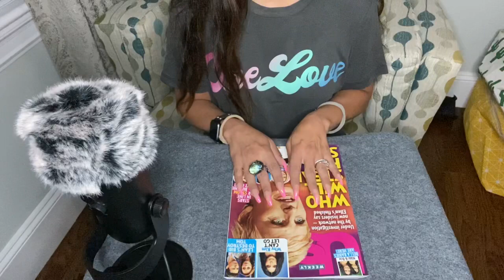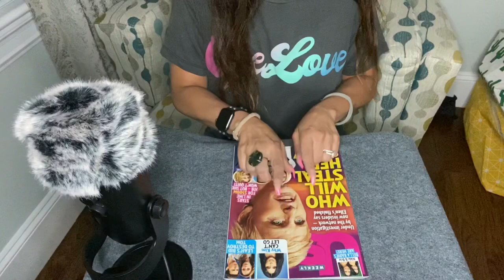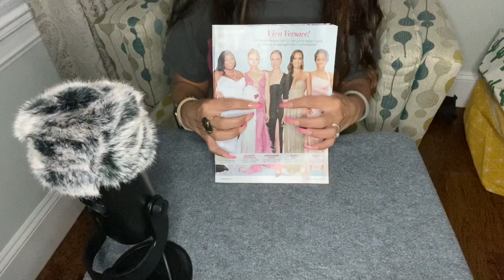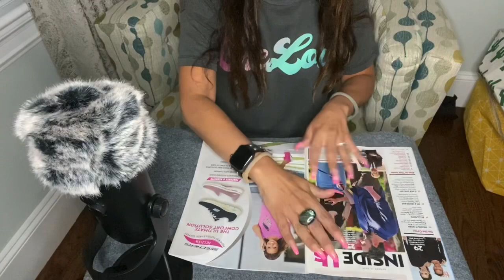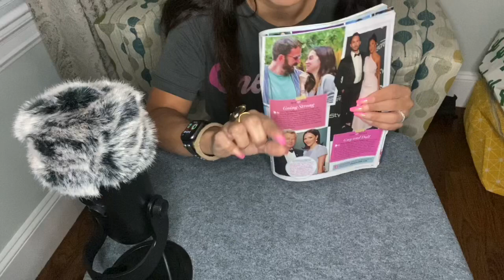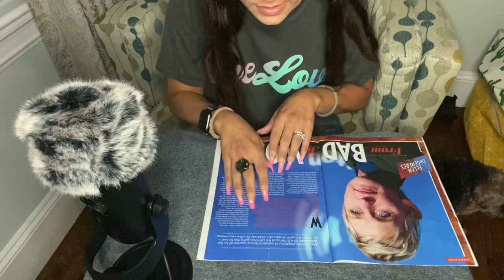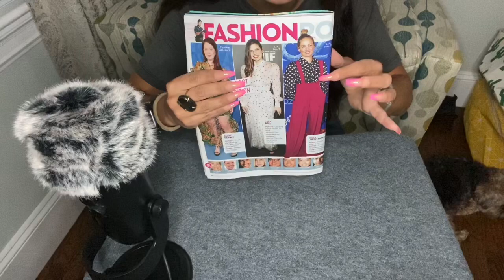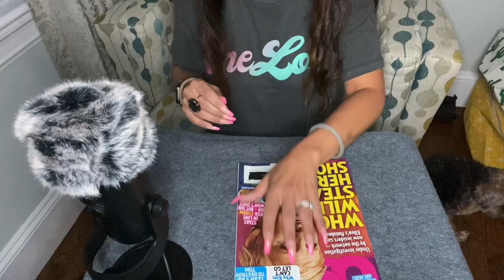ASMR: Magazine (US Weekly) whisper flip through • tapping •page turning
Hi Friends,
Today’s video is a flip through of US Weekly- there’s lots of tingly whispering, page turning, tapping and scratching sounds to help you relax!

Upload schedule:
Sunday, Tuesday and Friday

~L ☺️